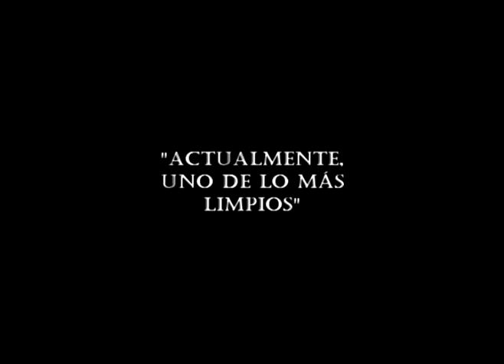Tren codificado introduccion europa